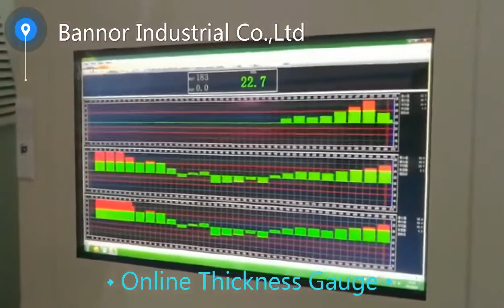Online Thickness Gauge